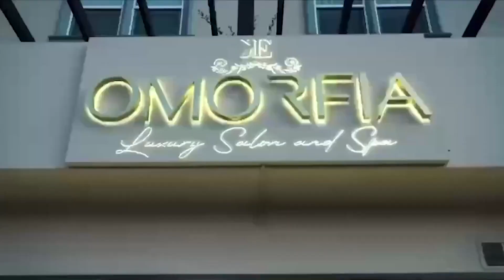𝑨𝒎𝒂𝒓𝒊𝒂𝒏 𝑻𝒂𝒍𝒌 𝑺𝒉𝒐𝒘 with Special Guest - Alla Tenina, Tax Attorney (IRS Audits, Bankruptcy, SBA loans)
Arusiak Amarian interviews Alla Tenina Esq, Founder of Tenina Law, Tax Attorney.
Learn about:
- IRS audits
- How to file for bankruptcy
- How to wipe out SBA loans
and more!